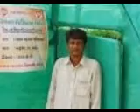Rathva Nrubhai Bhilabhai Vi:Narukot Ta:Kawant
Net house cultivation in Triable area